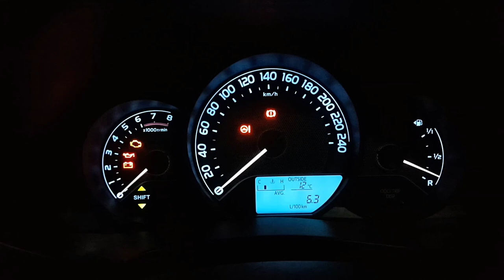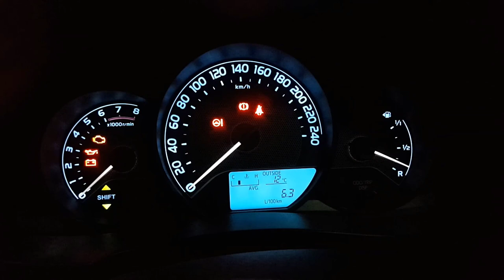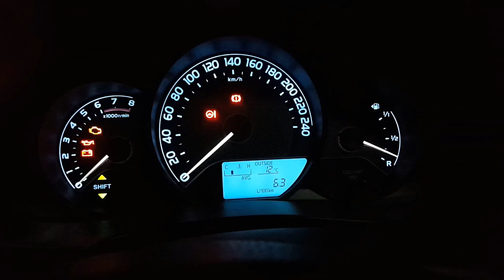TOYOTA TRC - ESP DEVRE DIŞI BIRAKMA VE ETKİNLEŞTİRME (Corolla E160)